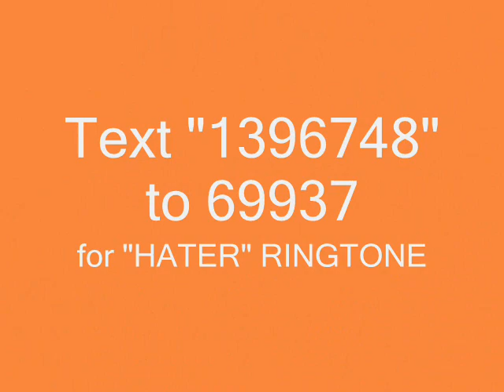Da Volunteers presents ROCK DILLON ft. 8Ball HATER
ROCK DILLON THE REALEST NIGGA LIVIN! THE NEXT BIG RAPPER OUT OF MEMPHIS,TN!
ROCK DILLON HATER "HATER SONG" "HI HATER" MAINO VOLUNTEERS "DA VOLUNTEERS" 9BALL MJG "ORANGE MOUND" "MEMPHIS OR DIE" "DIRTY MONEY HUSTLIN" J.ROCK